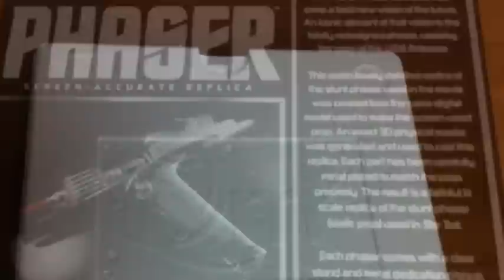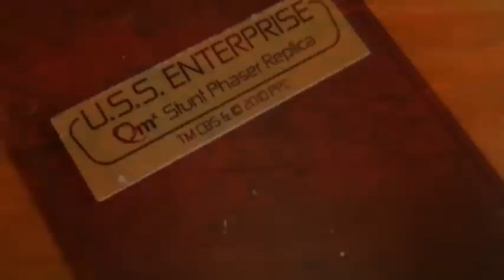Star Trek XI Enterprise Metal-Plated 1:1 Scale Phaser Replica By QMx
We've recently received the new QMx replica of the Star Trek XI Enterprise Metal-Plated 1:1 Scale Phaser.  This is one of the finer Star Trek Replicas we've seen!!